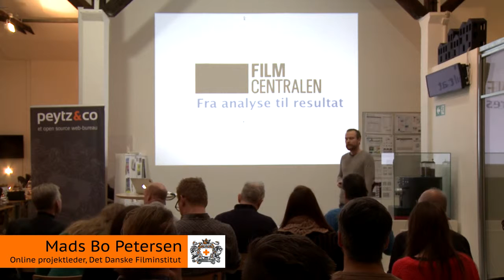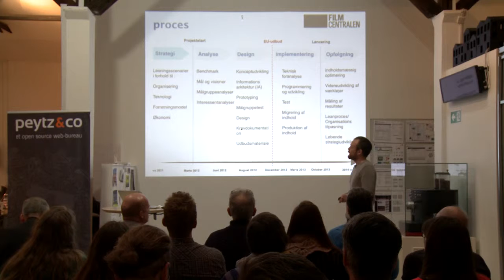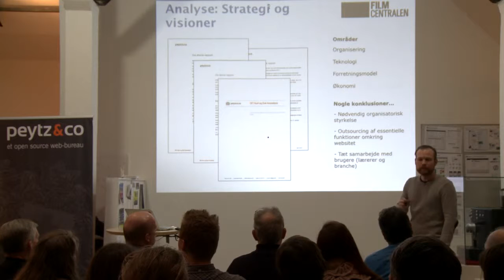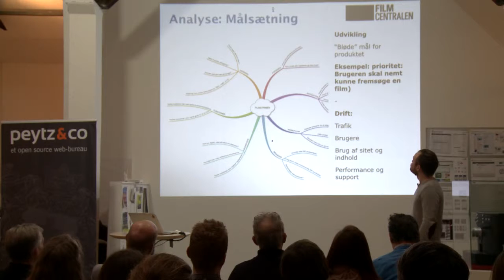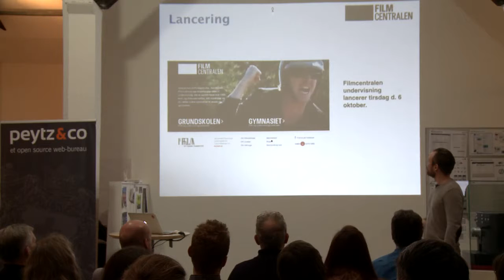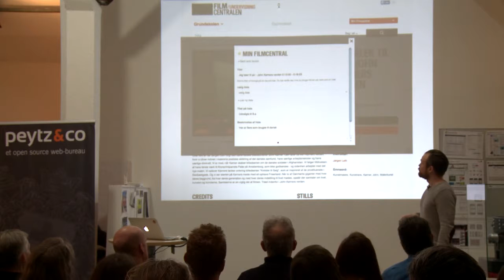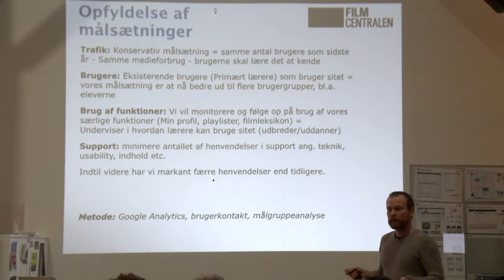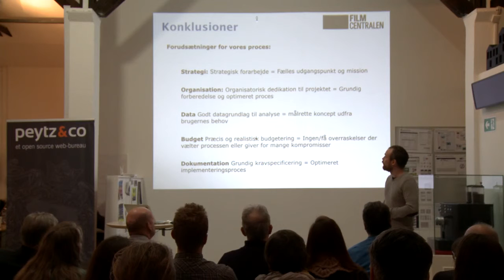Det danske filminstituts proces fra de første analyser til det endelige resultat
Hør om en grundig proces med brugeranalyser og strategiudvikling - og se det endelige, imponerende resultat.

- Sådan arbejdede de med brugernes behov
- Sådan byggede de strategien
- Sådan udviklede de den endelige løsning

Morgeninspiration hos Peytz & Co den 30. januar 2014.